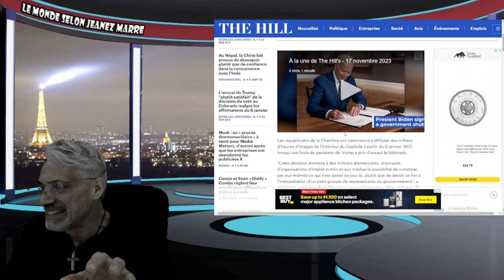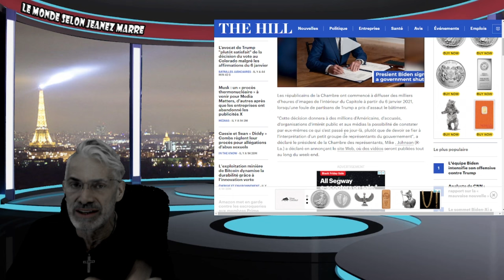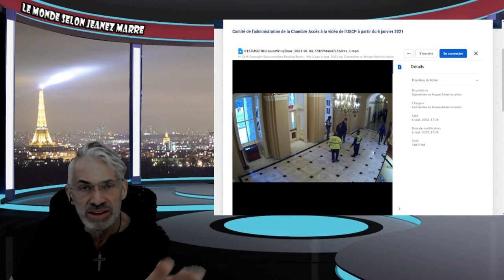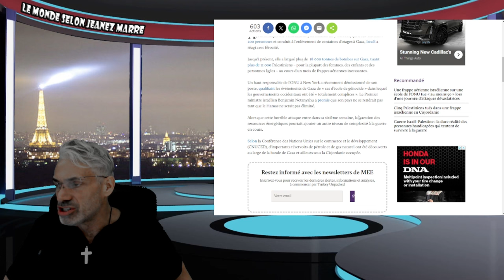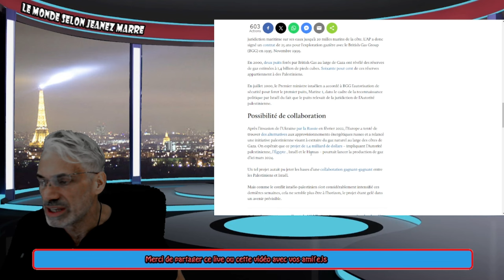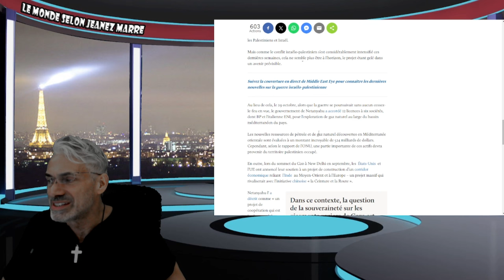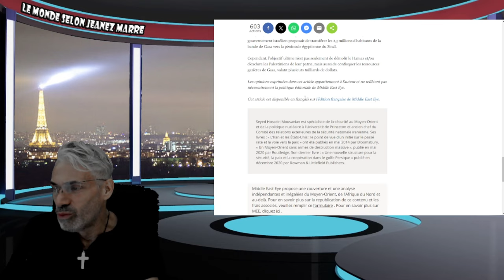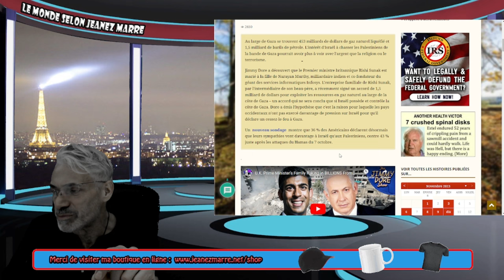DERNIÈRE HEURE;EXCLUSIF; VOIÇI POURQUOI IL N'Y AURA PAS DE CESSEZ LE FEU À GAZA !